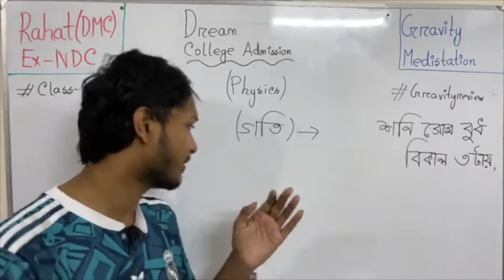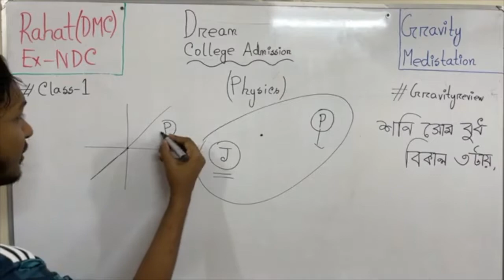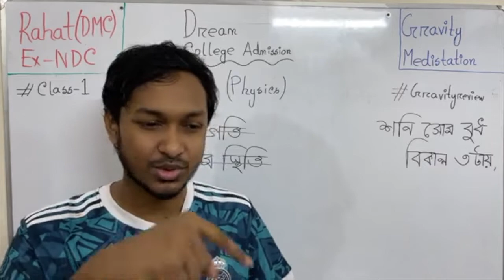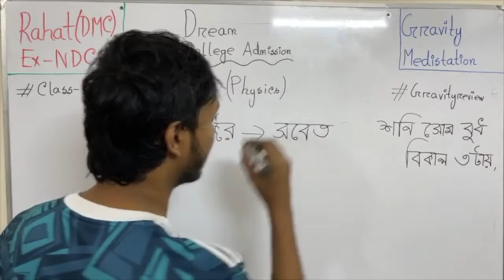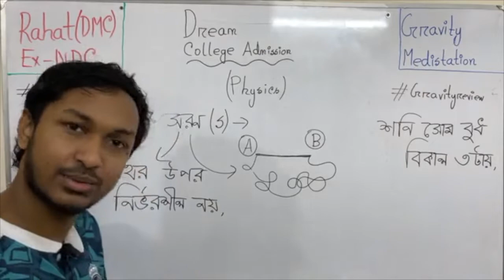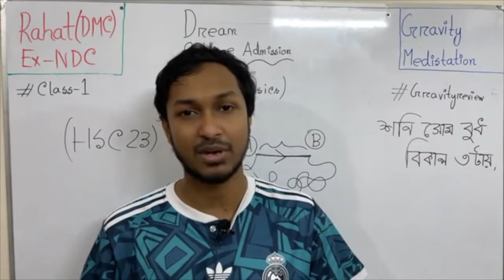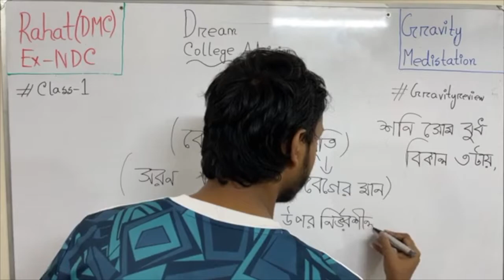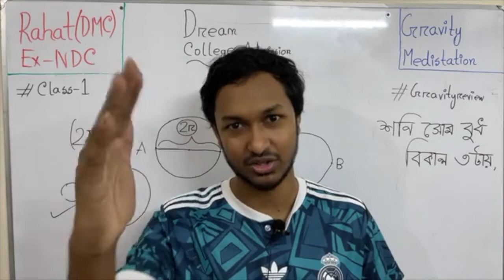Dream College Admission Class-1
SSC 21/HSC 23 ব্যাচের জন্য HSC প্রি মেডিকেল বায়োলজি কোর্স লিংক
আমাদের এসএএসসি + 9-10 ব্যাচের জন্য একাডেমিক+ নটর ডেম,হলি ক্রস কলেজ এডমিশন গ্রুপ